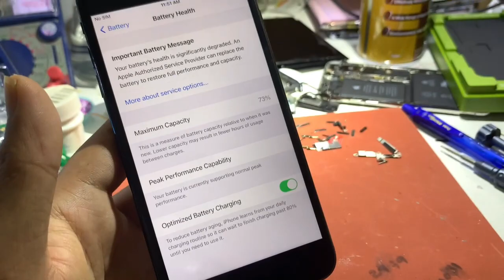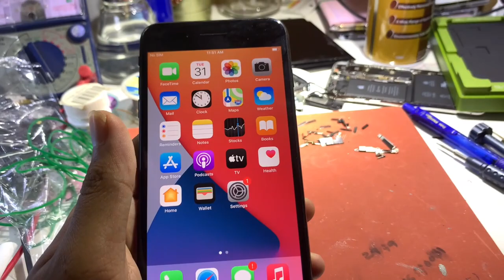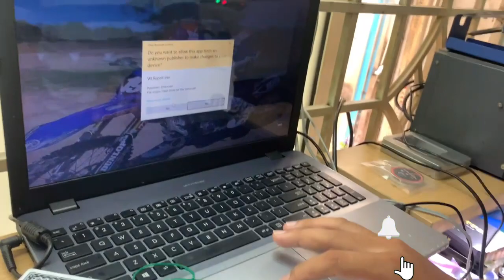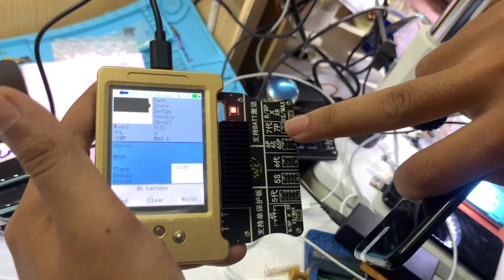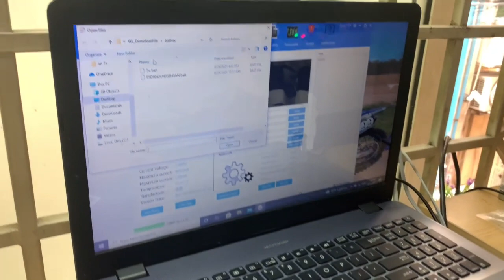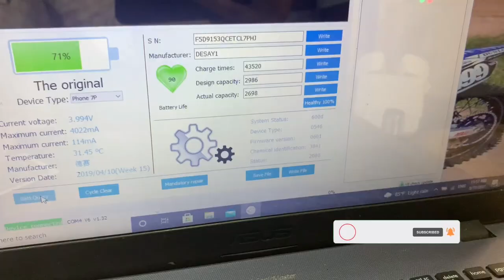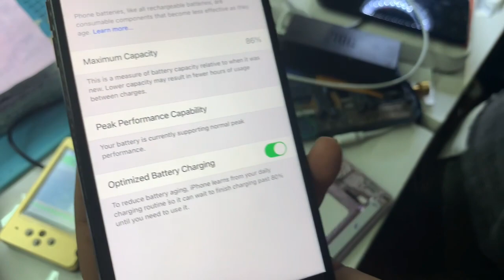របៀបកែភាគរយថ្មiPhone ដែល service ទៅជាធម្មតាវិញ